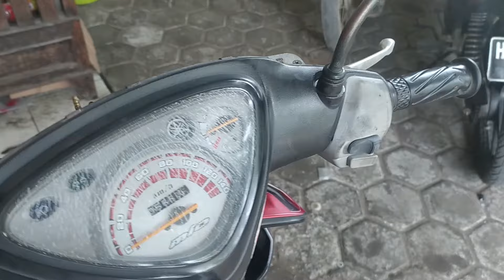Memperbaiki tombol klakson | penyebab klakson tidak bunyi | repair switch horn